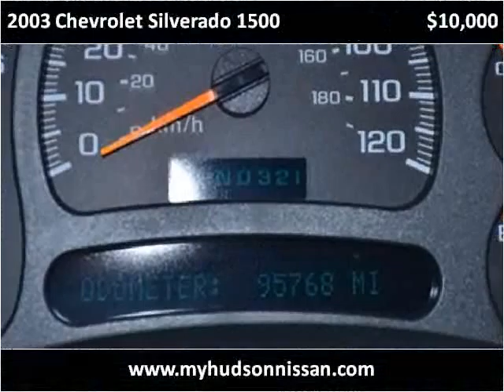2003 Chevrolet Silverado 1500 Used Cars Charleston SC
This 2003 Chevrolet Silverado 1500 is available from Hudson Nissan.